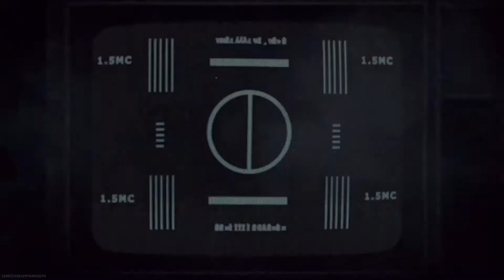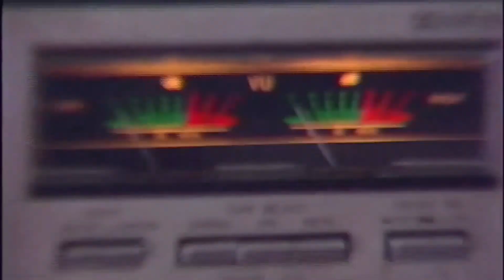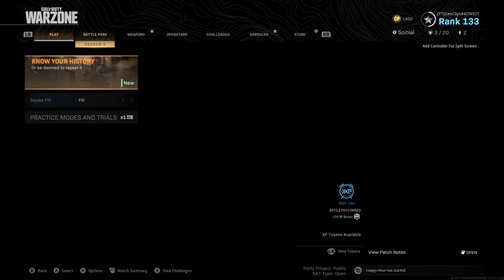BLACK OPS COLD WAR REVEAL SCAVENGER HUNT & TRAILERS - Call of Duty Modern Warfare Warzone Live Event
It was fun to be able to take part in such an awesome event, thank you Call of Duty for the awesome scavenger hunt and revealing the Black Ops Cold War trailers and gameplay!

•Intro/Outro:
Linkin Park - In The End (Jaydon Lewis 'Tribute' Remix)